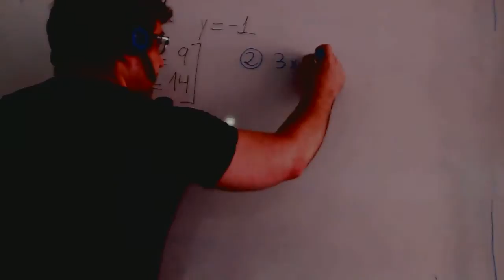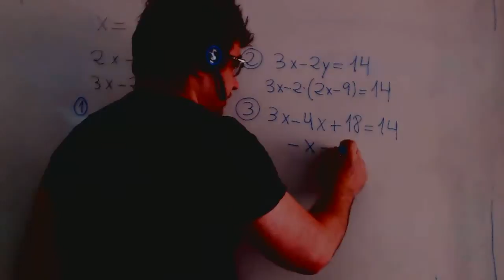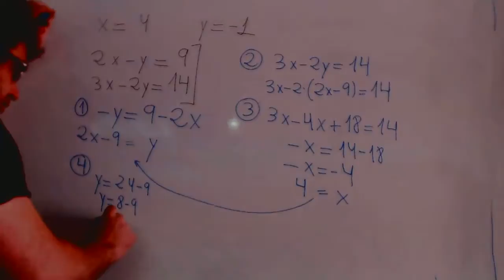Ecuaciones y sistemas Sustitucion Matematicas 3º ESO Academia Usero Estepona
Ecuaciones y sistemas Sustitucion Matematicas 3º ESO
Academia Usero en Estepona, el centro de formación con más vídeos en Internet del Mundo presenta: Ecuaciones y sistemas Sustitucion Matematicas 3º ESO